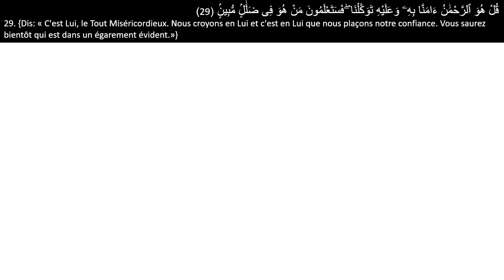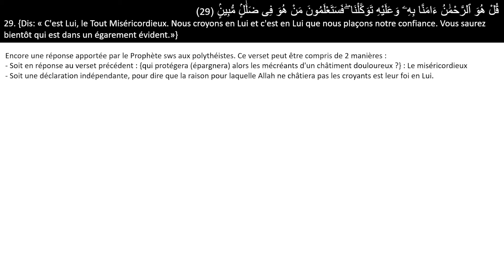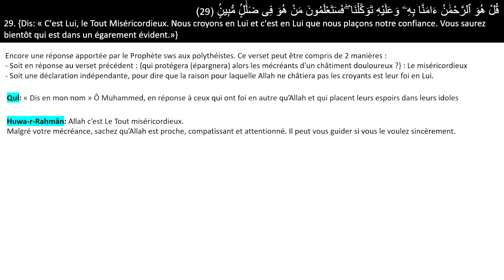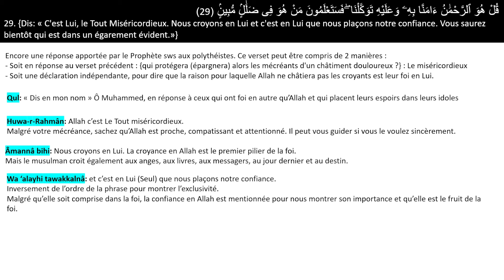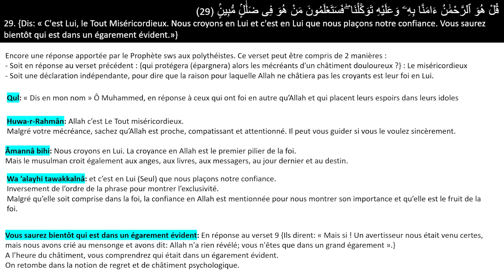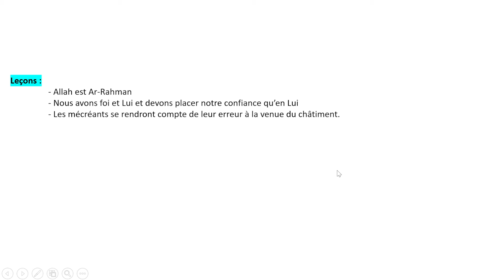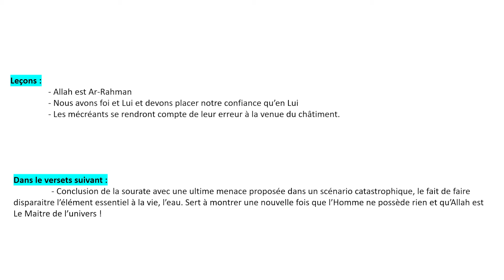Al-Mulk V.29 : La foi et la confiance en Allah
C'est le 29ème du Ramadan, nous avons rendez-vous avez l'explication du 29ème verset !

Encore une réponse apportée par le Prophète sws aux polythéistes. Ce verset peut être compris de 2 manières :
- Soit en réponse au verset précédent : {qui protégera (épargnera) alors les mécréants d'un châtiment douloureux ?} : Le miséricordieux
- Soit une déclaration indépendante, pour dire que la raison pour laquelle Allah ne châtiera pas les croyants est leur foi en Lui.

Je te laisse découvrir la suite dans la vidéo !

Ce soir c'est peut-être la 30ème nuit de Ramadan et don potentiellement la nuit d'Al-Qadr, c'est le meilleur moment pour :
Participer à la cagnotte (très important) :

Rejoins nous sur la plateforme :)